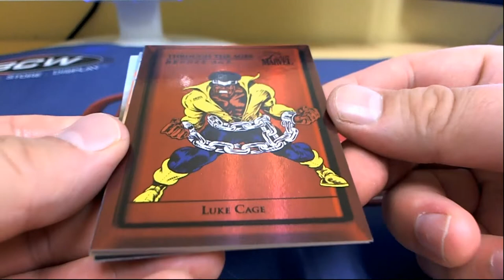2019 Flair Marvel Pack Rip Recap For Kyle D